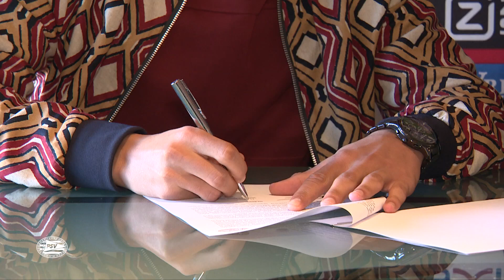Ihattaren verlengt bij PSV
Mohamed Ihattaren zette zijn handtekening onder een nieuw contract dat hem tot 2022 aan PSV verbindt. En dit mooie moment vierde hij met zijn familie.